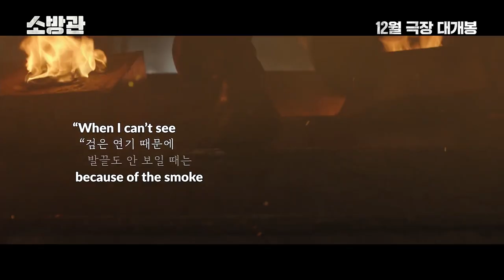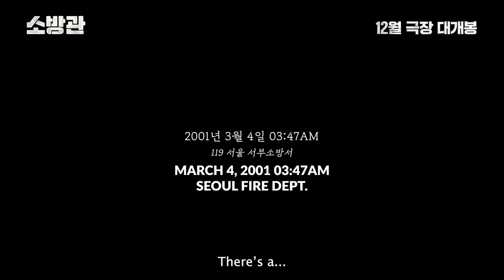Firefighters (2024) K-Movie Trailer l Based on A True Story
Firefighters Korean Movie Trailer
Other name:  Sobanggwan
Hangul: 소방관
Distributor: BY4M Studio
Release Date: December 4, 2024

Plot:
Firefighters is a Korean movie based on true events that depicts the bravery and sacrifice of a Western Fire Station team as they fight a devastating fire.